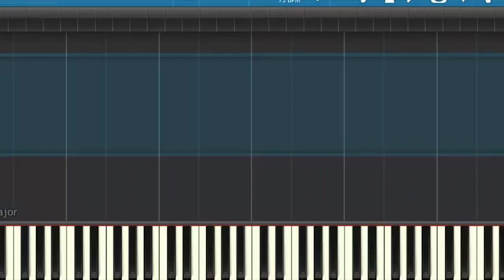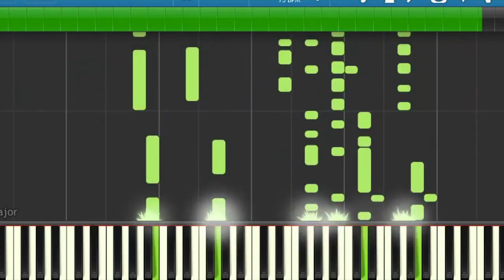不該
此影片關於不該